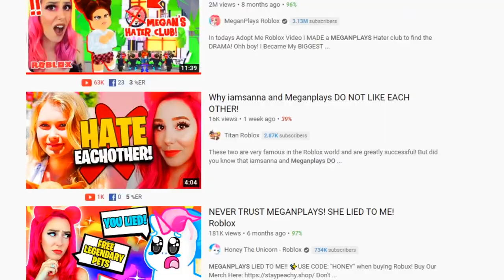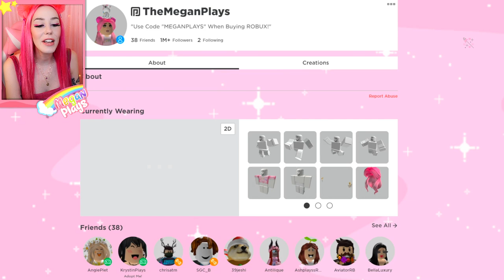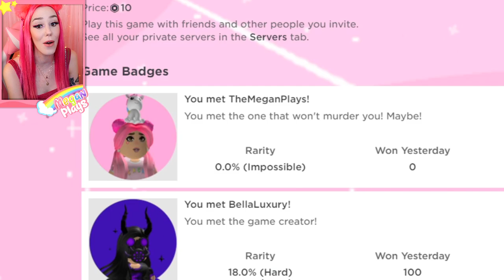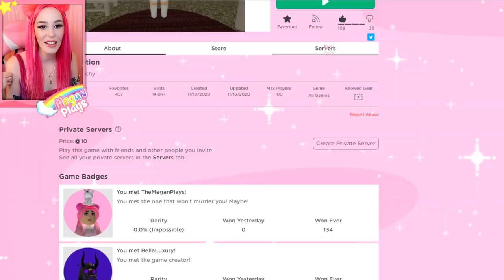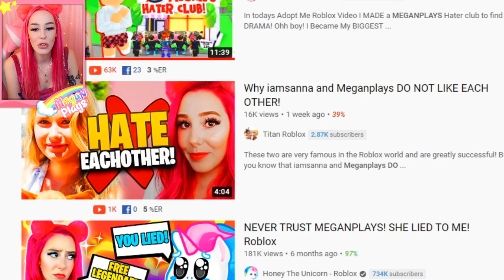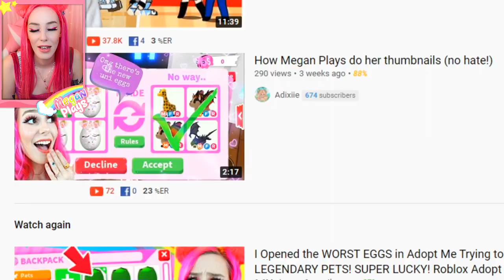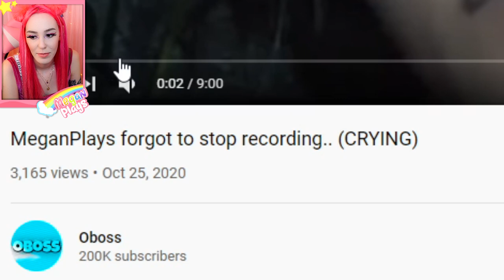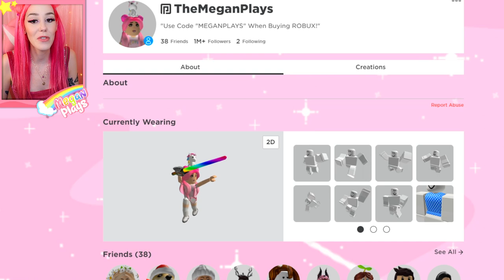How I REALLY Treat My Viewers When I'm Not Playing Roblox Adopt Me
In todays roblox adopt me video we take a look at how i actually treat my viewers outside of roblox adopt me! Will I be exposed?!